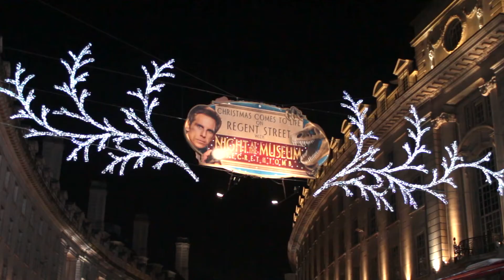Feather & Crown: Bond Street Christmas lights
Bond Street has a brand new theme for this year's Christmas light display, so does lower Regent Street in Piccadilly, and both are pretty awesome.

- Filmed & Edited by Eileen Hsieh
- Shot on Canon EOS 650D